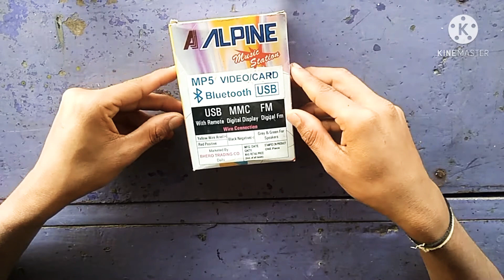MP5 Video player board. Bluetooth USB MP5 board.